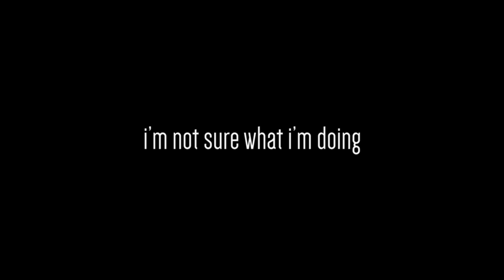How To A Become Programmer for Beginners | Coding advice for beginners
Just a few tips on how to become a programmer. Coding advice for beginners. Also, some advice on getting into the development industry. Things I've learned through my experience working and stuff. You newbies, check it out! You professionals, check it out too :) This will be good!